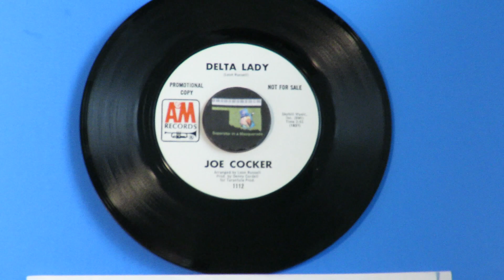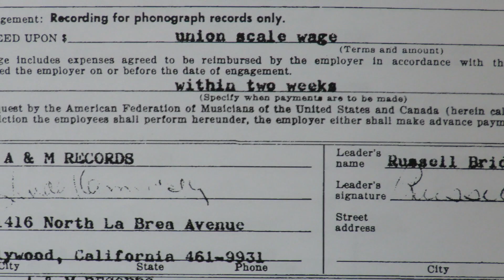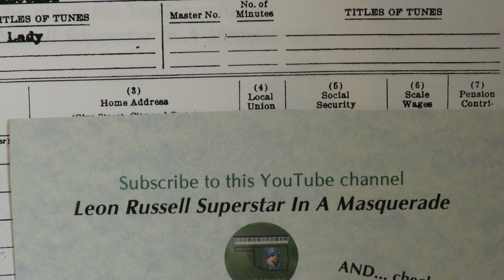Joe Cocker "Delta Lady" 1969 Leon Russell Jim Horn Milt Holland Paul Humphrey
After Denny Cordell and Joe Cocker met Leon Russell in summer 1969, Leon was invited to recording sessions for Joe's second album for A&M.  Seeing an opportunity, Russell offered some songs for Cordell to consider as part of the July sessions.  "Delta Lady" (written about Rita Coolidge) and "Hello, Little Friend" struck a chord with Denny, and not only was Joe going to record them, Leon was brought in as arranger and session leader.  The basic tracks were done during a four-hour session on July 23, by Leon on piano, drummer Milt Holland and percussionist Paul Humphrey.  Allan Spenner of The Grease Band did the bass track and was left off the contract, as he was not a Union member. Leon added some guitar and a later sweetening session by Leon had Jim Horn playing along, but he did not get credited for his parts. The backing vocals were by Merry Clayton, Rita Coolidge and Bonnie Bramlett.
   Joe did a remake of "Delta Lady" for his 1996 release Organic.  It is on this YouTube channel.